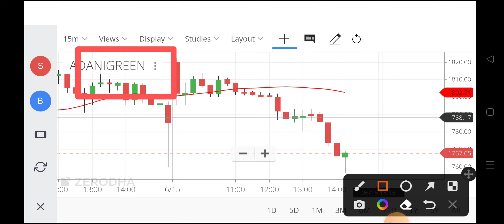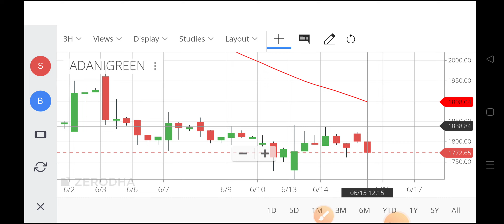adani green share,adani green share,adani green share price,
adani green,
share price of adani green,
adani green energy share,
nse adani green,
adani solar share price,
adani green stock,
adani green stock price,
adani green energy ltd share price,
adani green share price history,
reliance green energy share price,
agel share price,
adani renewable share,
adani green energy ltd,
adani green energy share price target,
adani green energy limited share price,
adani green energy share price today,
adani green energy latest news,
adani green share news in telugu,
adani green energy share market,
adani green energy share review,
adani green energy share target,
adani green energy share today,
why adani green energy share price increasing,